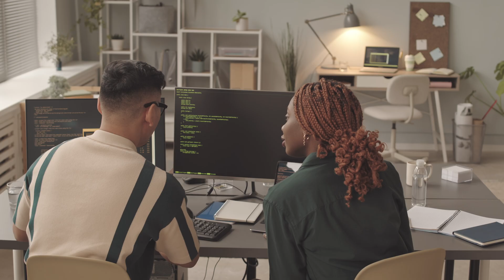14 Hard Lessons After 14 Years Of Software Development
The biggest lessons I've learned after developing software professionally for 14 years, including 5 years at a FAANG company. These include but are not limited to - working at a FAANG company, gratitude, promotions, code reviews, and choosing which technologies to use for a project.

Stuff I use to make these videos - I absolutely love all of these products.

Camera: Canon EOS R5
Lens: Sigma 24mm f/1.4 DG HSM Art for Canon EF
SSD for Video Editing: VectoTech Rapid 8TB
Microphone: Rode NT1-A
Keyboard: Redragon Mechanical Gaming Keyboard